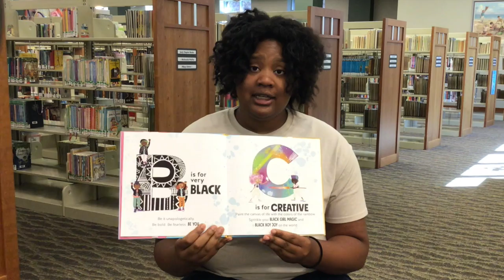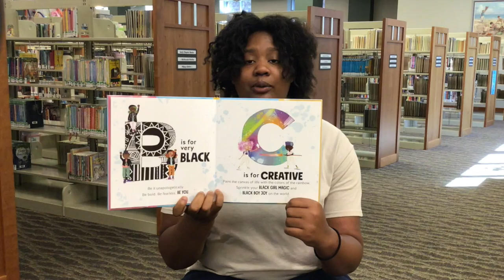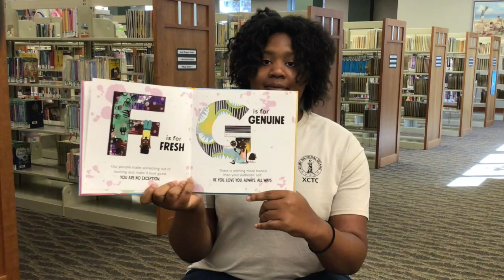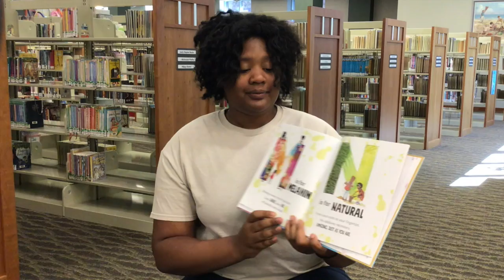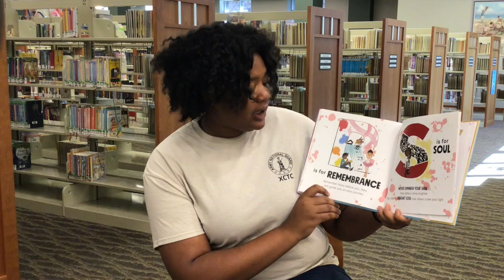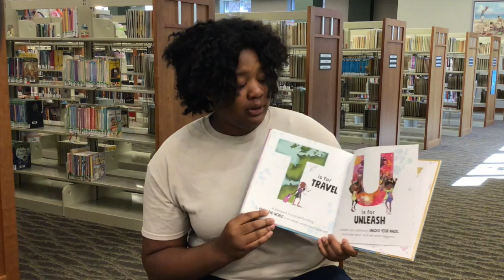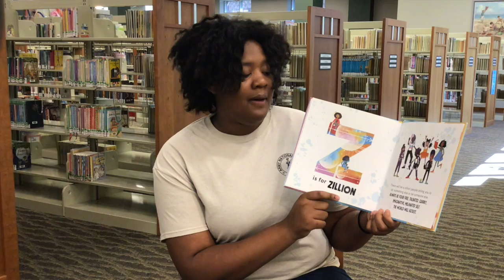Storytime with Matia! "M is for Melanin"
Join Youth Services staff member Matia Stewart as she reads "M is for Melanin - A Celebration of the Black Child" written and illustrated by Tiffany Rose and published by Little Bee Books.  "M is for Melanin" is an alphabet book that teaches kids their ABCs and encourages them to Be BOLD, Be FEARLESS, and Be YOU!  Enjoy and please SHARE!